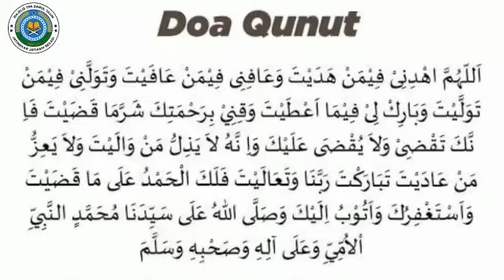DOA QUNUT OLEH MUHAMMAD FAISAL LUTHFI